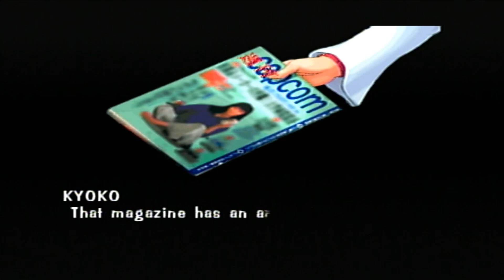Rival Schools: United By Fate | Kyoko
Rival Schools: United By Fate | Kyoko Minazuki
- Story Mode
- Playthrough
- PSX [1997]